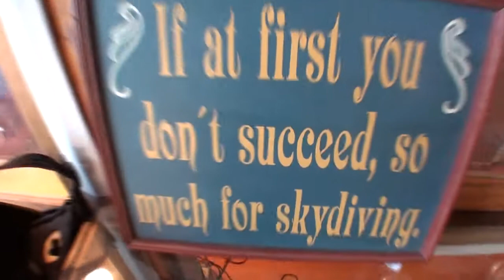VA Skydive and Skydive Maryland Local Tandem at Skydive Orange by Lambert - Matt Layman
There's a reason thousands of jumpers, from first-time tandem students to skydiving professionals choose Skydive Orange over every other drop zone in Virginia, Washington, D.C. and Maryland. Skydiving experts frequently choose because of its ultra-comfortable 22-jumpers Twin Otter jump plane, while many students from the region pick Orange for its state-of-the-art equipment and instructional staff, who have skydiving resumes peppered with thousands of jumps under their belts.

NOVA residents frequently make the short trek to Orange for its scenic vistas and breathtaking skydiving. DC skydive first-time enthusiasts and Maryland skydiving professionals come here for our 22-jumper airplane, and once they make their first tandem skydive, Virginia skydiving participants fall in love with Skydive Orange and keep coming back for more advanced instruction in skydiving. NOVA skydiving enthusiasts, adding to the list, make Skydive Orange their home drop zone for tons of good reasons. From the outstanding instruction to the top-notch gear, the great social vibe and the remarkable landscape, check out Washington DC skydiving's premiere drop zone's website, and see for yourself why so many people keep coming back for more.

Skydive Orange is the biggest, closest skydiving certification center to Washington, D.C and Northern Virginia.  Our one-day first tandem skydiving serves NOVA, the rest of Virginia, DC and all of Maryland. For pretty much any occasion, skydiving gift certificates are available. Many other skydiving operations in the area offer jumps from thousands of feet less than we do, which provides a shorter freefall.  Weather permitting, we take you to 13,500 feet so you can enjoy the full ride!

We use only state-of-the-art skydiving equipment and have one of the largest, most comfortable jump planes in the Mid-Atlantic. We invite you to come see why so many thousands of experienced skydivers and students alike choose our beloved DZ over others year after year.